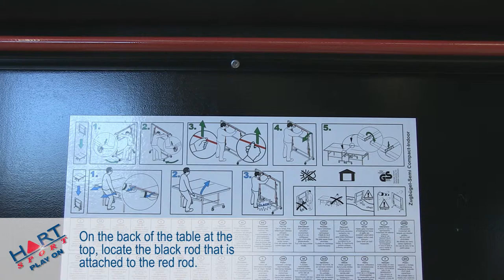How to fold up the Proline Table Tennis Table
- Indoor table for national and international tournaments. Can be set up in the playback position for solo training.
- Table Dimensions: 2740mm x 1525mm x 760mm.
- Weight: 119kg.
- Made from 25mm chipboard with special blue varnish surface.
- 60mm metal frame provides high stability.
- Includes a classic ITTF approved net and post set that is height   adjustable and comes with a stretching cord.
- Metal handle system underneath the tabletop unlocks both of the safety devices simultaneously.
- Simple and automatic click-mechanism in storage and playing position of the table.
- The four 100mm diameter wheels with rubber tread are manoeuvrable and two of them are lockable.
- The outer legs can be adjusted up to 25mm to correct uneven grounds.